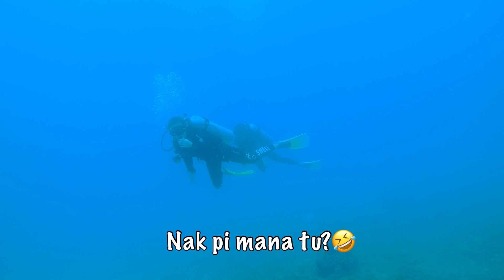Adik-Adik Thailand dah pandai menyelam | Shark Point Pulau Perhentian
Areeya dengan Fon dah settle course Open Water then terus buat fun dive lepas tu. So kitorang pun gerakla pi Shark Point. Aku takde shoot vlog apa semua just highlight diving je. On GoPro terus rekod. Selamat menonton!